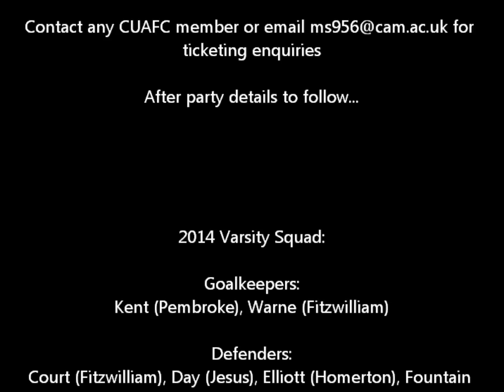CUAFC Varsity 2014 Promotion Video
On Sunday 6th April 2014 at Craven Cottage, home of Fulham FC, Cambridge take on Oxford in the 130th Football Varsity Match.

Last year's match finished 3-2, with Cambridge prevailing after a dramatic comeback. The Dark Blues will be seeking revenge this year, even more so to avoid three Varsity losses in a row. Both sides will go into the game on the back of mixed results in their respective leagues.

The Boat race follows the match at 6pm and Craven Cottage is the ideal vantage point. Move under the stand to the exclusive riverside view of the race, with bars and tvs to ensure you don't miss any of the action.

Tickets are available to buy at £15, which includes both a food and drink item (e.g. a burger and a beer).